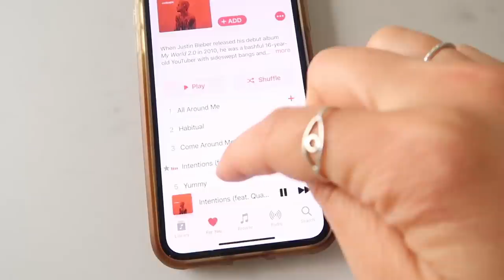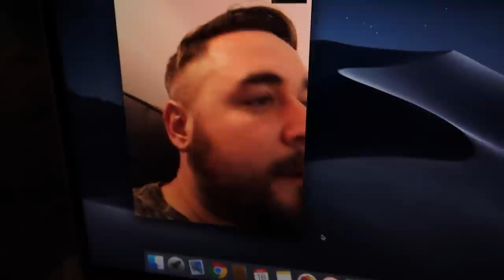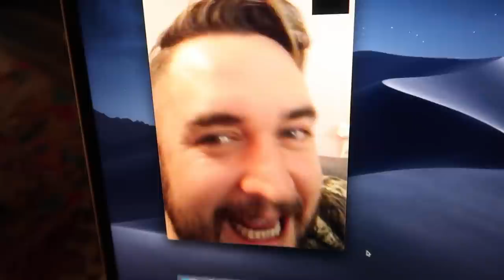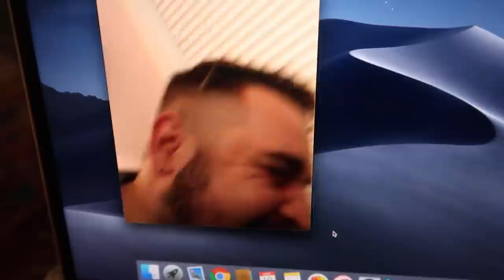weekly vlog #6 (1st week selfisolation, DivaCup love, feel good music + more) | Lauren In Real Life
It’s another LaurenIRL weekly vlog and this was shot during the first week of selfisolation and quarantine. I have some tips for making the most of this time as well as my feel good music recommendations. There’s lots of Snickles too!